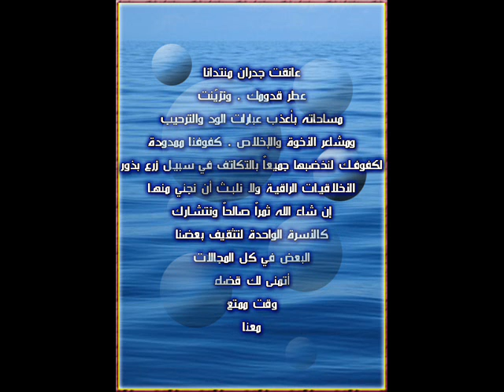my friend mokhtari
i hate this song hahhahhahah